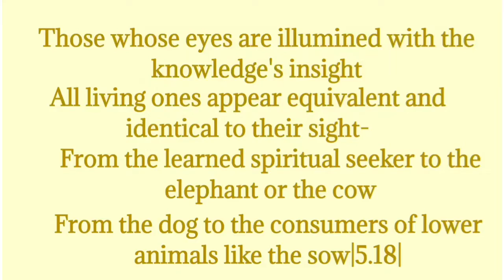Gita Shloka On Discriminative Knowledge, Day 23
Our Krishna's Delight received an old forward message with selected Shlokas of Gita for various occasions.

This kickstarted a Gita Excavation expedition led by Taradeviji

Shloka for Day 23 , On Discrimination

Rhyme version from Sushrut Badhe's  BHAGAVAD GITA: RHYTHM OF KRISHNA